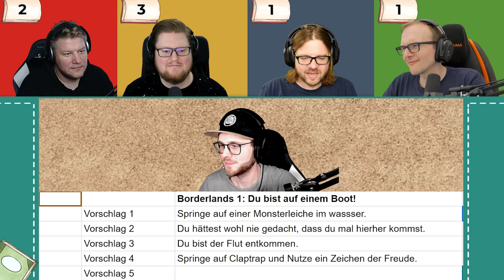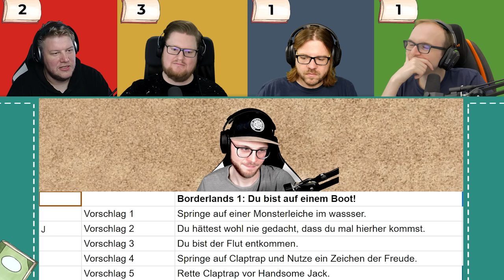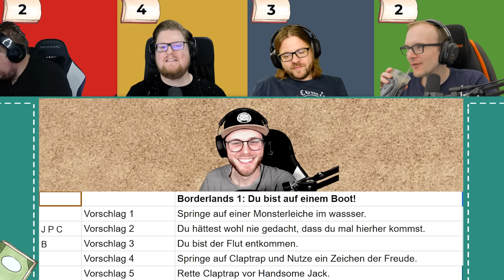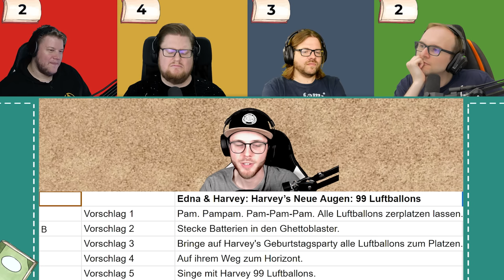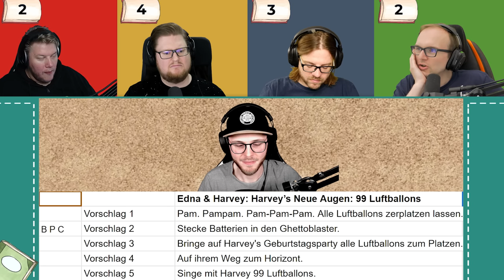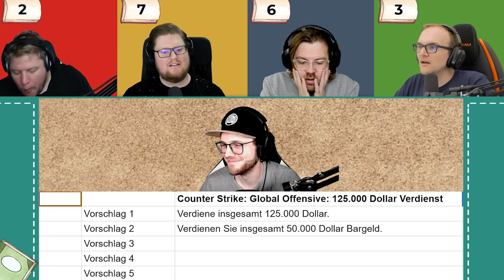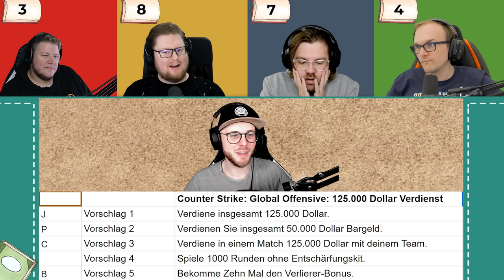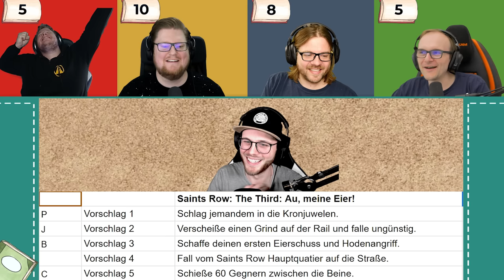Die GRÖẞTE AUSZEICHNUNG! | Sloxikon Quiz Achievement Special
Welches Achievement würdet ihr unbedingt haben wollen?